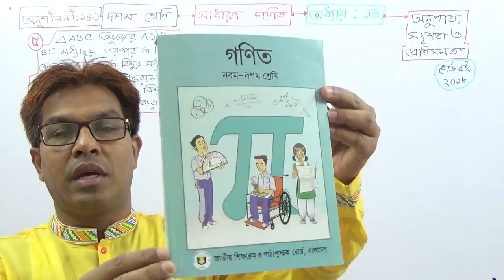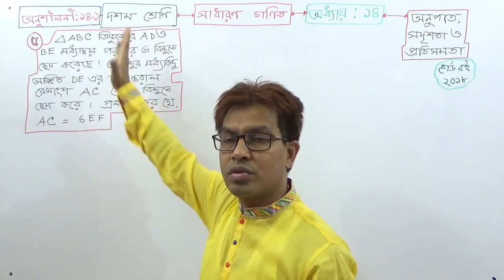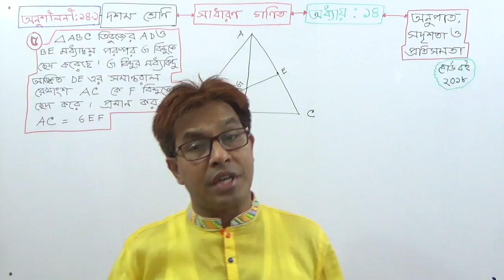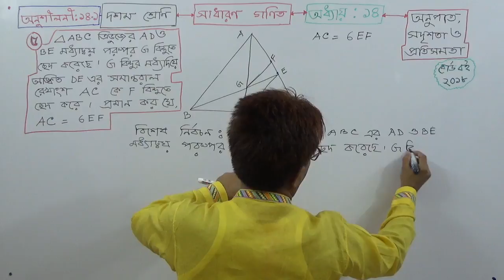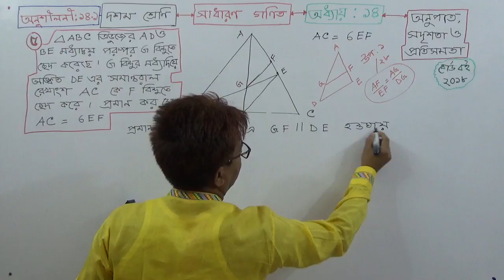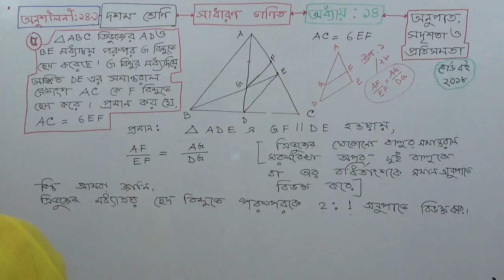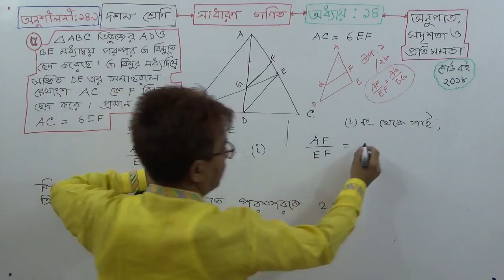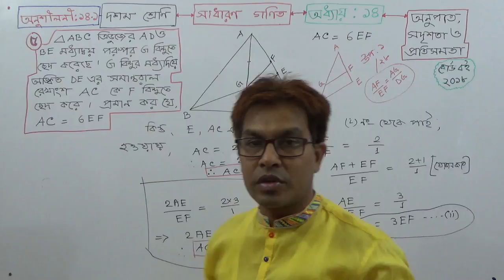Class 10 General Math [ Geometry] Chapter: 14 { EX: 14.1 (5) }